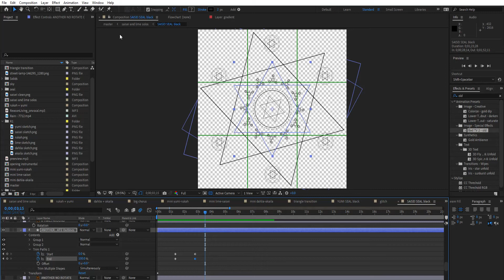I'm v excited